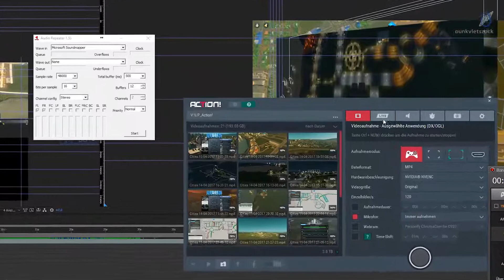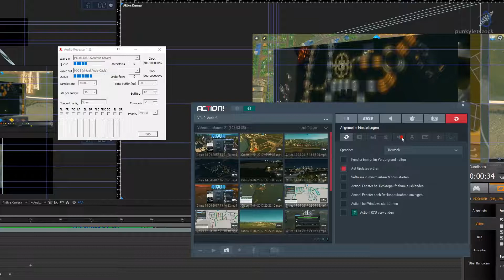Cities: Skylines Natural Disasters🏥S2#010 Auf der Suche.. *kleines Special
.. nach dem Hasen

** In dieser Staffel spielen wir Cities: Skylines mit allen vorhanden und kommenden DLCs, aber dafür komplett Mods & Assets frei. So habt Ihr die Möglichkeit das Spiel als Vanilla Version kennenzulernen. Ein weiterer Vorteil erstmals können uns auch Katastrophen langfristig heimsuchen.